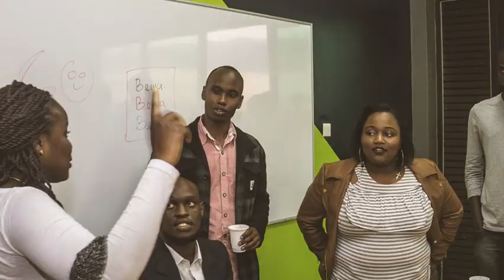Belva Digital's 7th Anniversary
We turned 7th this April 25th 2020.

Our story is of relentless grit, success, adaptation, and survival. We have grown individually and collectively. While we are in the middle of a pandemic, this is a milestone we will virtually toast with you 🥂

We are most thankful to our people, our partners, our clients, and YOU for being our biggest supporters. Thank you for being part of our story, and we look forward to sharing more success with you.